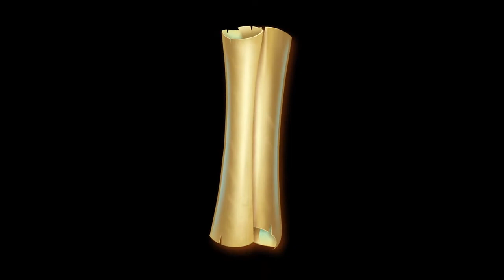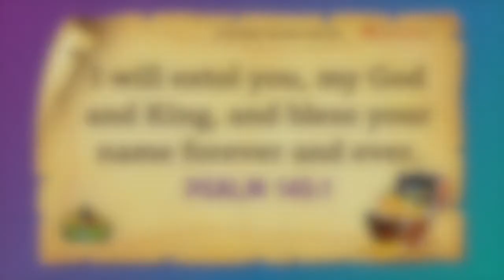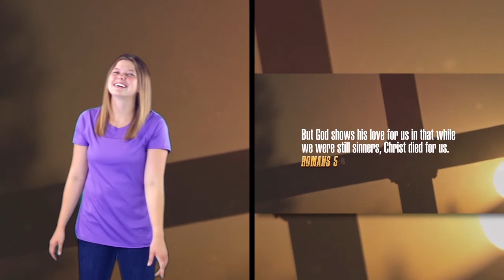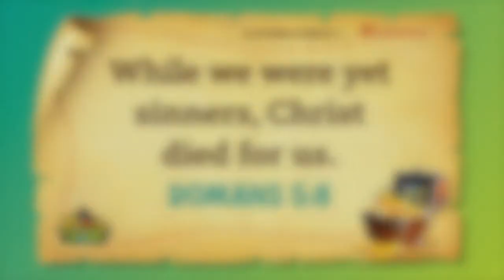VBS Day 4 - Little Pirates